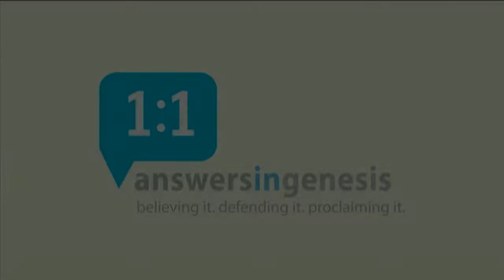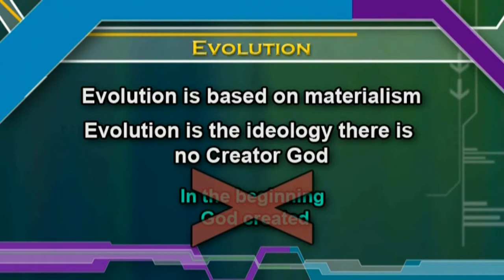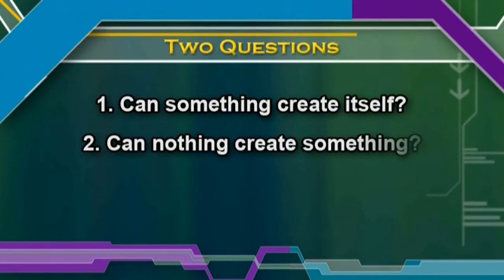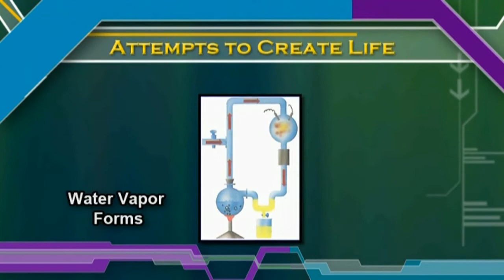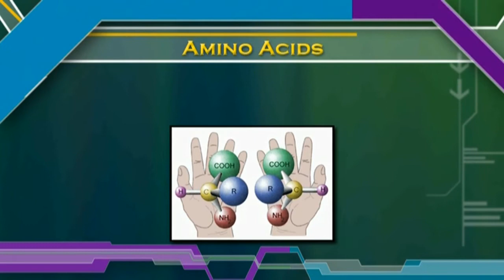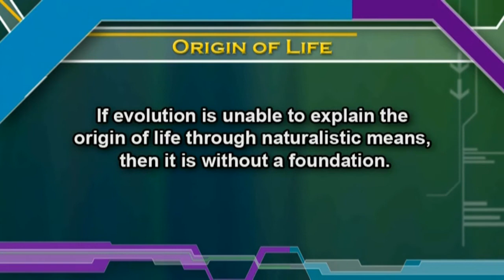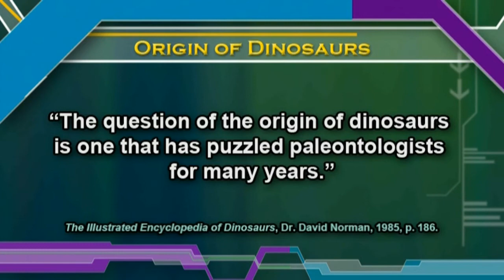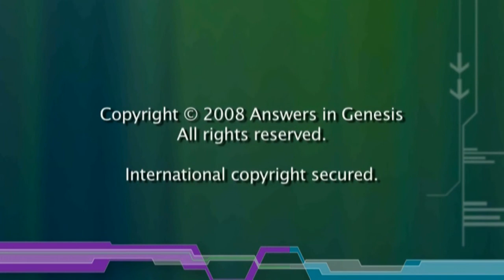4 Power Questions to Ask an Evolutionist - Mike Riddle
Do you struggle to find an appropriate response to proponents of evolution?  Hard questions come from teachers, friends, coworkers, even your own family. As Christians we have a biblical mandate to defend what we believe (1 Peter 3:15). This seminar presentation features Mike Riddle, who begins by demonstrating that the Bible can be trusted.  It has the answers!  Riddle then equips the Christian to be ready with four foundational questions to ask the evolutionists.  He describes each as a "power question" that leads evolutionists to understand that their final position actually relies on faith and not empirical science. Riddle than demonstrates how to take each discussion question to the gospel and be an effective witness.